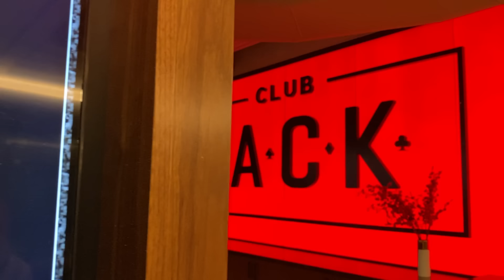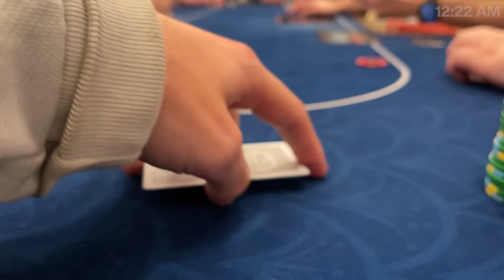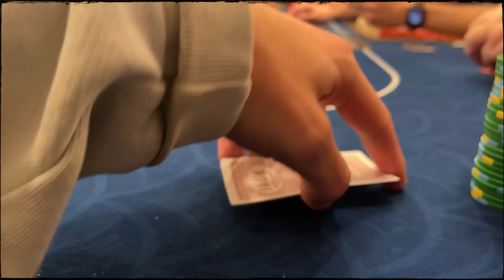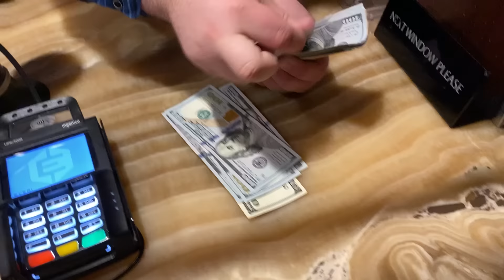BIGGEST WIN OF MY LIFE IN OHIO!! *ROYAL FLUSH DRAW & ALL-IN w/ ACES!! | Poker Vlog #176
Our next stop is a road trip down to Cleveland to play at Jack's Casino!!

0:00 Intro
0:35 Poker Hands
20:13 Outro